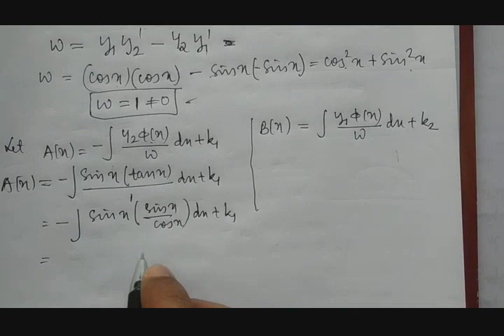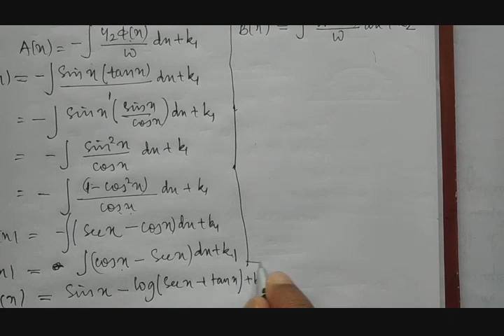18MAT21 Module 2: Example on Variation of Parameters method ( Part II)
Solution of DE  by  Variation of Parameters method